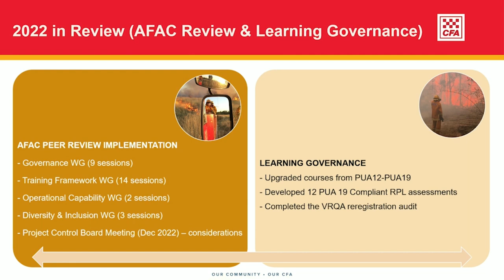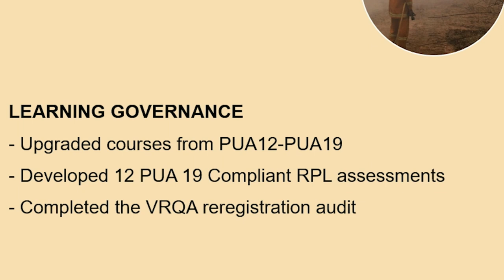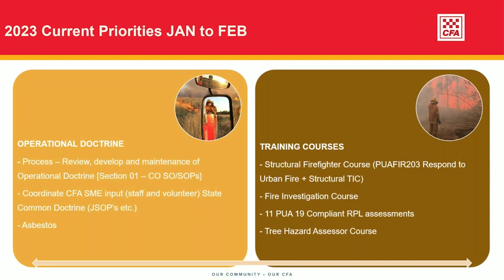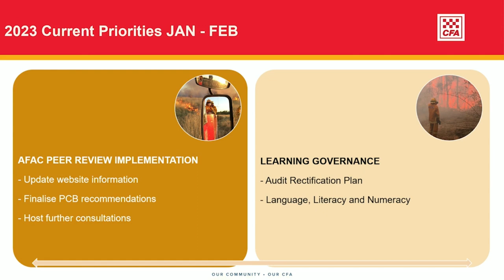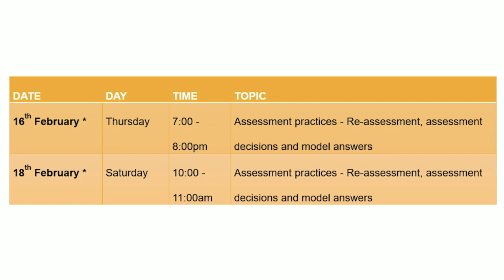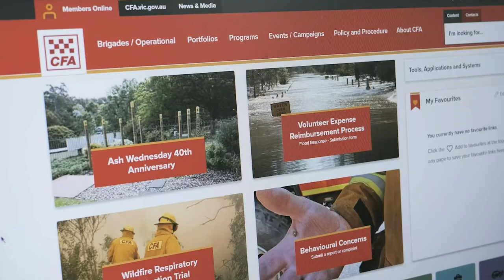January 2023 Volunteer Forum - Drouin West (recording)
Recording of the January 2023 Volunteer Forum from Drouin West focussing on community engagement.
00:04 - Welcome and introductions
02:00 - Australian Fire Service Medal recipients
05:14 - VALE Alan "Pa" Eley
06:14 - Training update from DCO Jean Dyzel
12:44 - Registered Training Organisation (RTO) accreditation
13:25 - District 9 overview
16:05 - Mobile Engagement Units
25:00 - District 9 challenges
26:39 - Community Engagement Guidelines
33:59 - Breaking through in community safety discussions
39:05 - Capability Framework
45:52 - Reporting community engagement activity
49:00 - Audience question: Allowing community to return after bushfire
56:25 - VEMTCs (Victorian Emergency Management Training Centres) update
1:00:35 - Importance of community engagement to operations
1:03:38 - Impact of low activity fire seasons and COVID on community engagement
1:07:20 - Community engagement in FRV district?
1:13:24 - Audience question: Use of social media for community engagement
1:22:35 - Connecting with different communities
1:27:35 - Audience question: More support for volunteers?
1:35:02 - Next forum